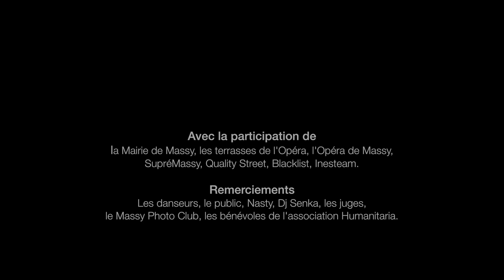Bboy Karam vs Bboy Pac Pac - Battle Humanitaria 2018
Bboy Karam vs Bboy Pac Pac | Winner Bboy Karam

Une vidéo réalisée par Georges Jabbour pour Amaiway Production.
Montage et mixage : Georges Jabbour
Images : Wylliam Grégoire